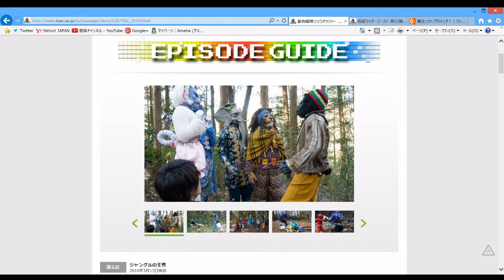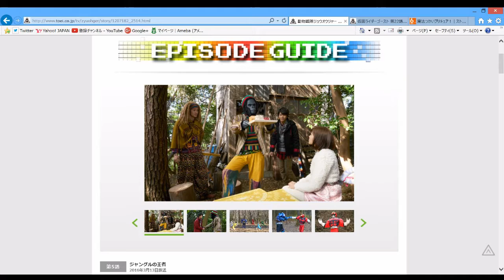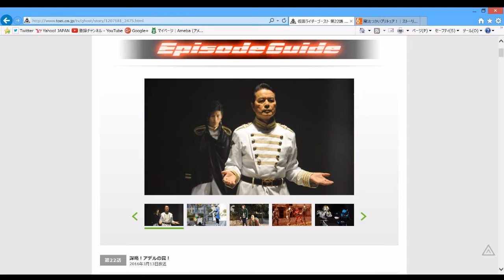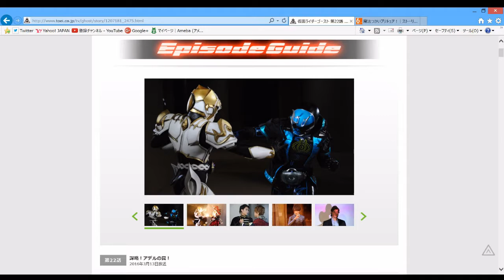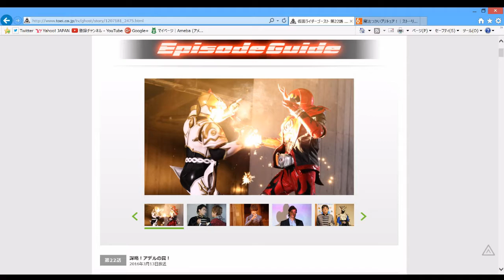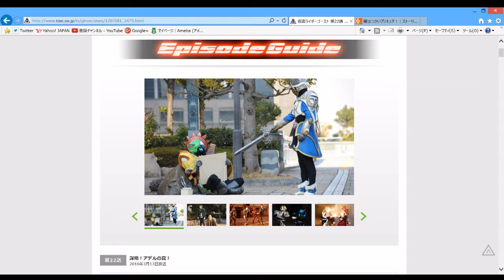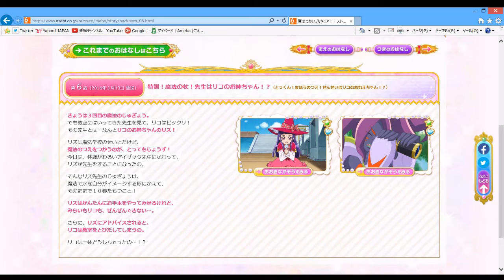本日のニチアサ感想 ジュウオウ ゴースト 魔法つかいプリキュア 2016年3月13日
どうもです！
今回は、本日のニチアサ感想
ジュウオウ ゴースト 魔法つかいプリキュア
2016年3月13日